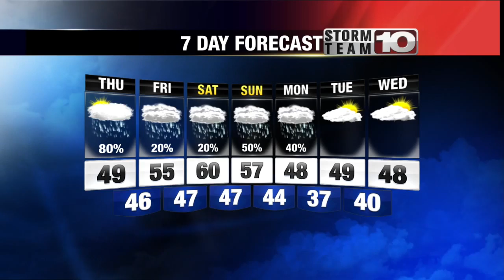Wednesday Early Forecast